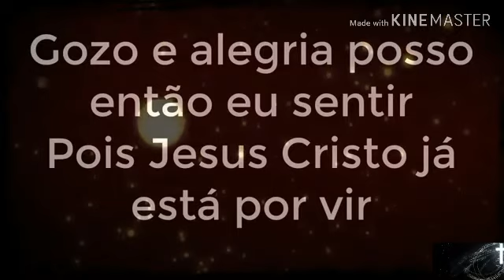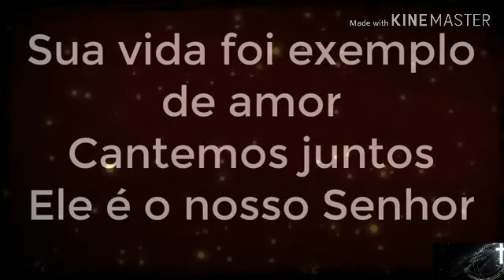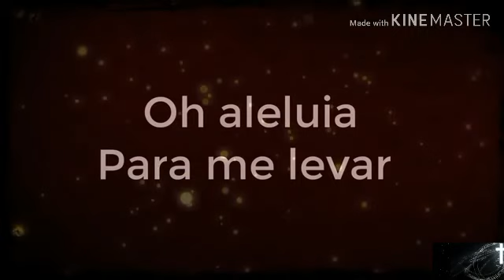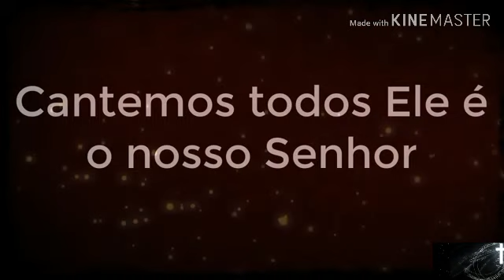Jesus virá - LUZ